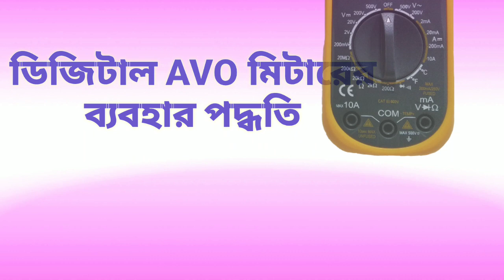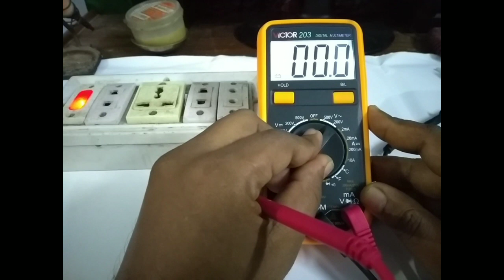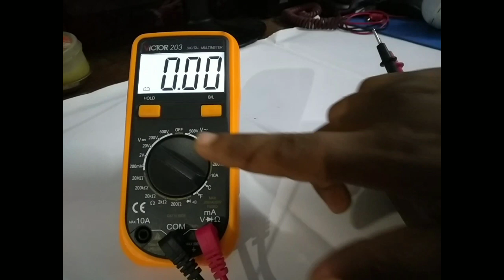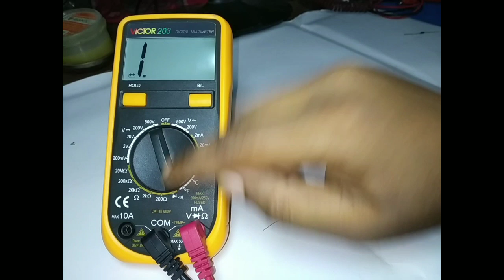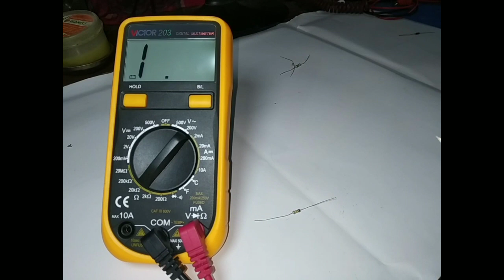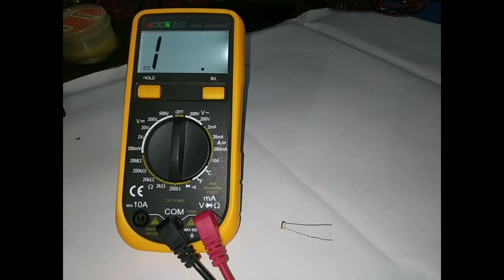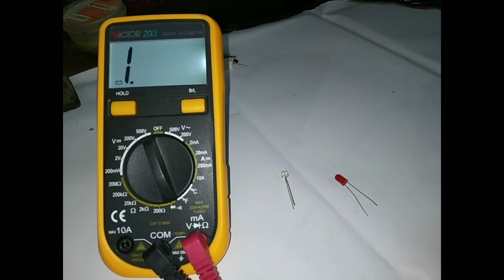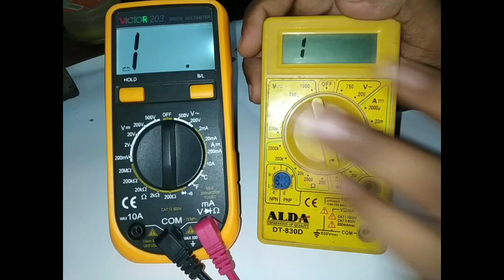How to Use of Digital AVO / Multimeter in Bangla ডিজিটাল মাল্টিমিটারের ব্যবহার। পার্টস চেক করার নিয়ম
Use Of Digital AVO meter or Multimeter
ডিজিটাল মাল্টিমিটারের ব্যবহার
MAIT-Jessore Polytechnic college
কিভাবে ডিজিটাল মিাল্টিমিটার ব্যবহার করবেন?
কিভাবে বিভিন্ন কম্পোনেন্ট পরিমাপ করবেন ?